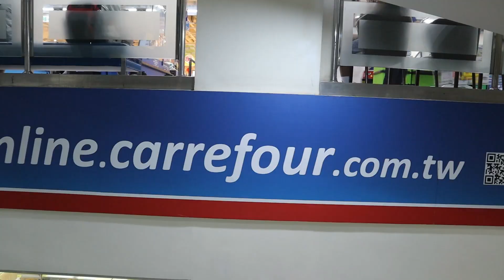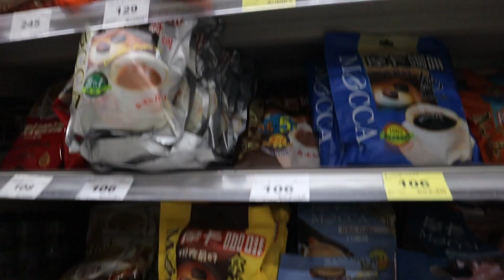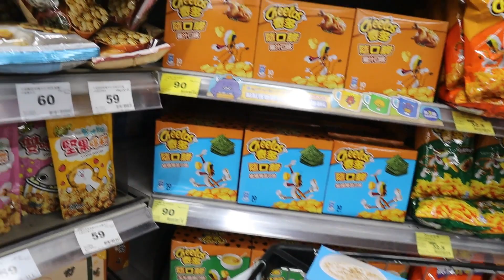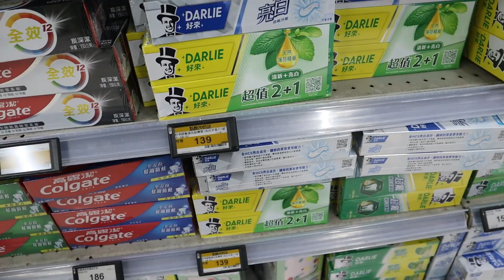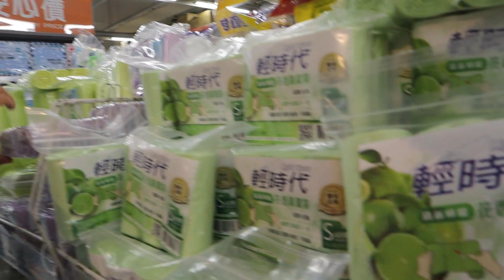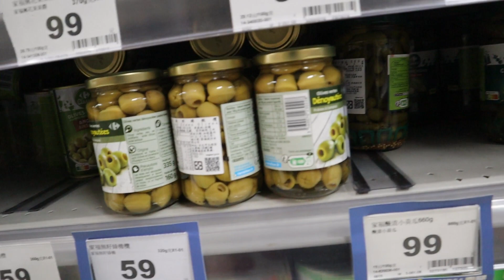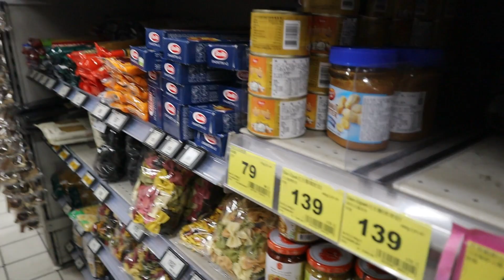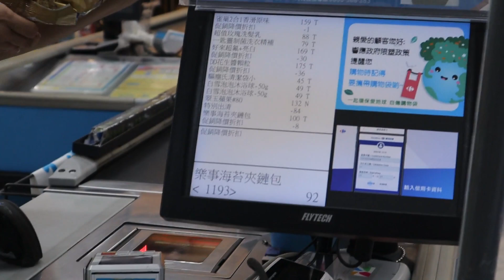Belanja di Carrefour Taiwan, Lebih Murah atau Mahal?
Belanja bulanan sama bebeb wakaka. Saat ini, biaya hidup di Taiwan sedang naik-naiknya. Tapi gapapa kita coba bandingin sama belanja bulanan di Indonesia kira-kira murah mana? Tonton aja!

Lokasi: Carrefour Guilin Store (家樂福 桂林店)
108台北市萬華區桂林路1號